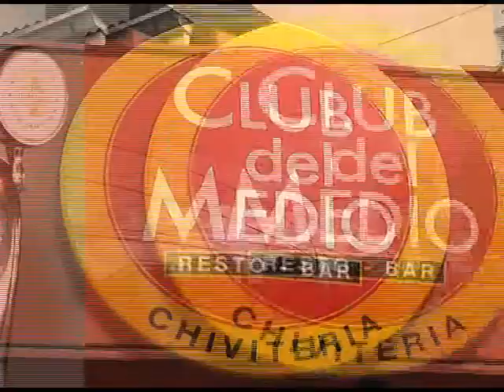Básquet Capital: UV. De Munro vs. Las Heras - 26/08/2014